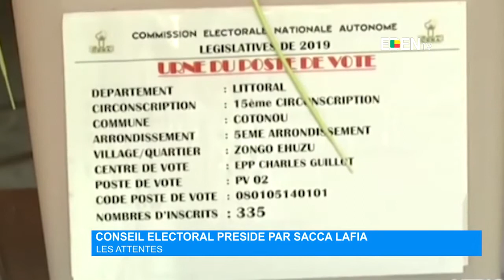Conseil électoral présidé par SACCA LAFIA : Les attentes